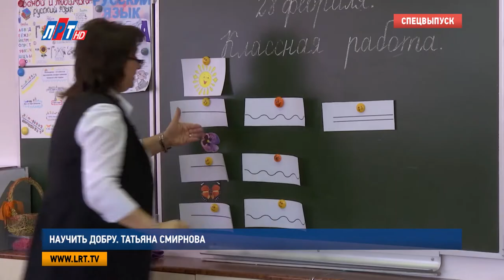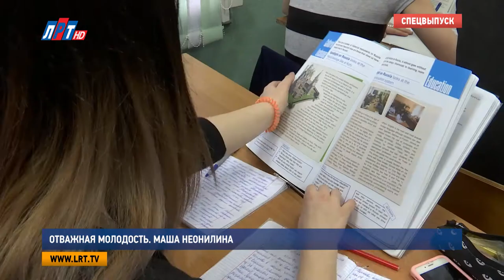Специальный выпуск к празднованию 8 марта 2018 года